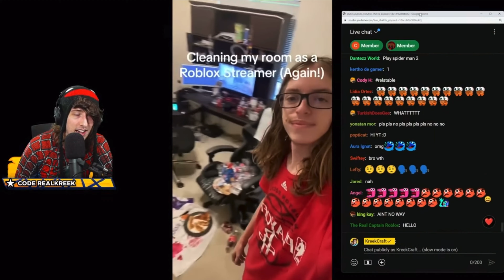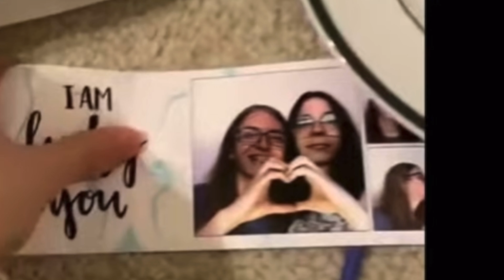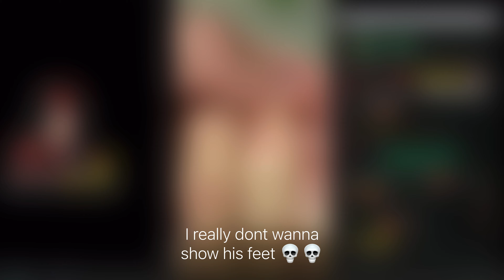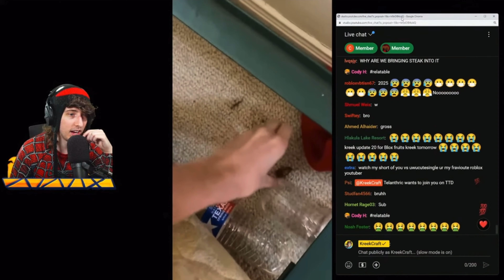reacts to streamers filthy room